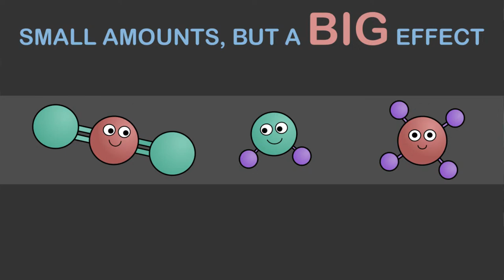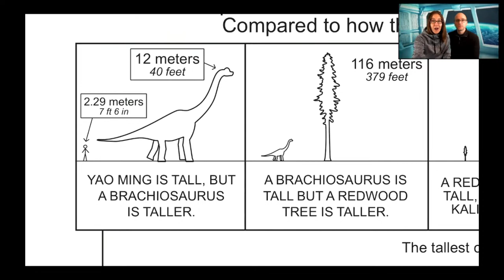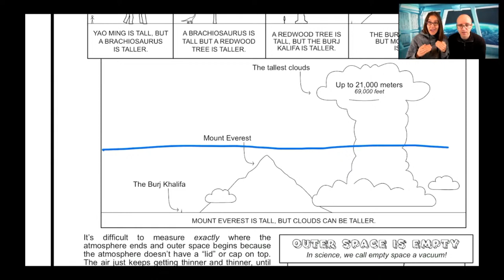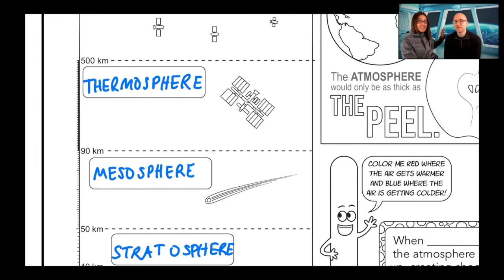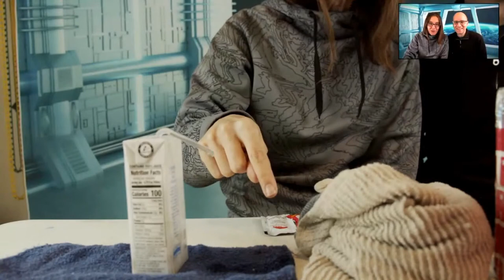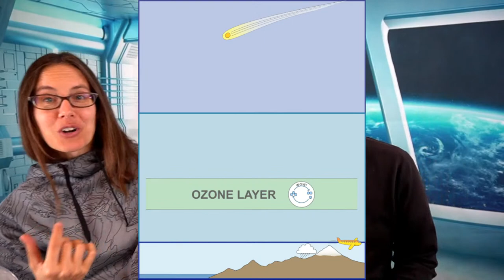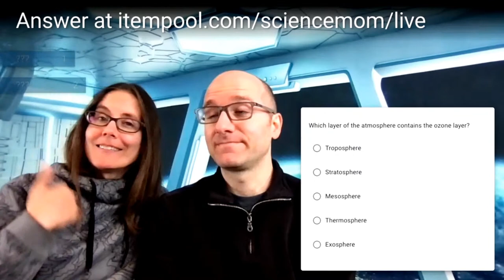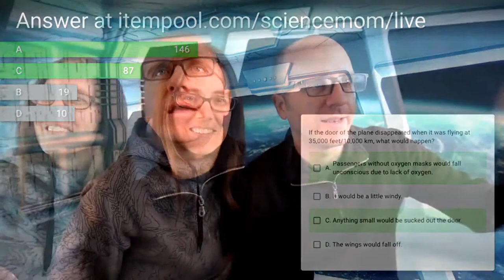3. Could we live on Mount Everest?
In our third Earth Science lesson, we talk about what happens to the air and ourselves when the elevation changes. Join us to learn exactly how high human beings can live and travel.

Support the creation of this course (and future courses) by becoming one of our patrons

The images in the thumbnail and video came from NASA's image library (common domain) and Storyblocks.